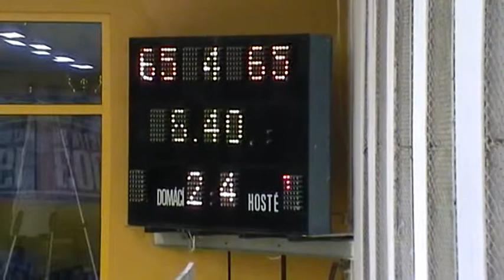BK ISKRA SVIT - BK SPU NITRA 14.MP4